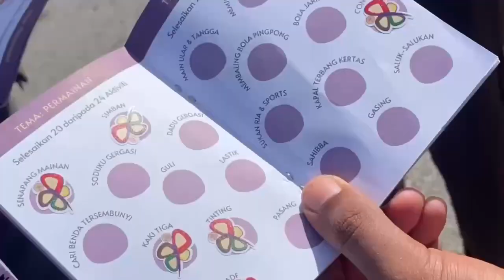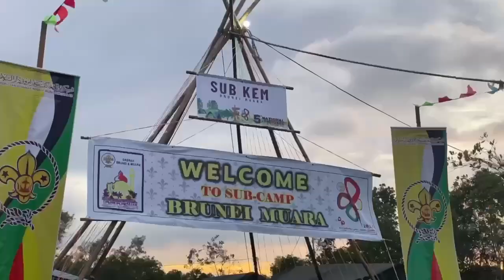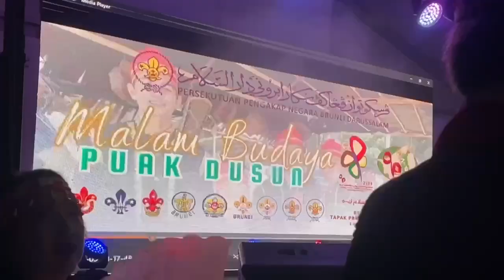5th Brunei Darussalam National Jamboree - Day 2 Highlight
Day 2 - 5th Brunei Darussalam National Jamboree